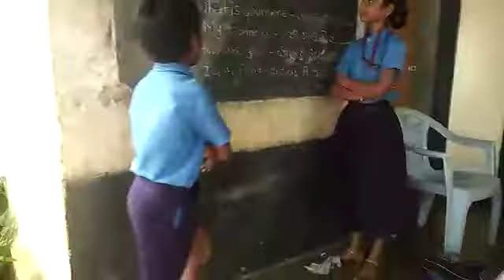MPPS Molakamadugu Yadamari Mandal CHITTOOR DISTRICT Andra Pradesh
Ek Basha Sangam-santhali Language